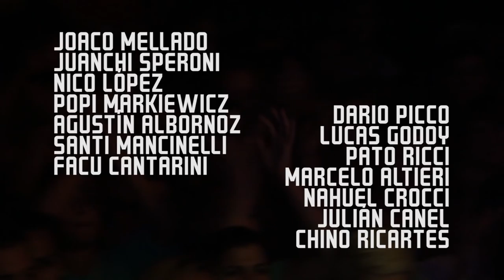ORLANDO GAS siempre fue BANANA ESMIT - CLIP HD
ORLANDO GAS SIEMPRE FUE BANANA ESMIT
Improvisación con lenguaje de señas

ORLANDO GAS:
Joaco Mellado
Juanchi Speroni
Nico López
Popi Markiewicz
Agustín Albornoz
Santi Mancinelli
Facu Cantarini
Dario Picco
Lucas Godoy
Pato Ricci
Marcelo Altieri
Nahuel Crocci
Julián Canel
Chino Ricartes

INVITADO
Facu Vidal

EL REMO PRODUCCIONES

Dirección / Montaje
Tomás Graziano

Cámaras
Pablo Carabajal
Luciano Perucchi
Agustín Zamudio
Tomás Graziano